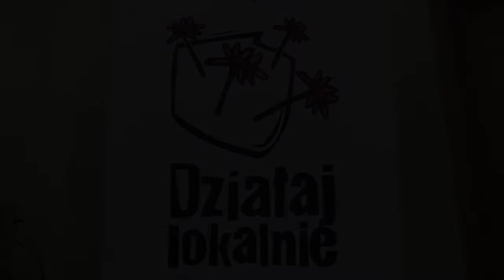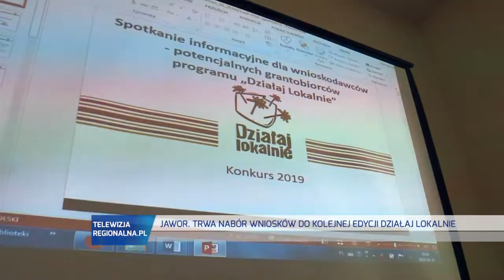JAWOR. Rusza kolejna edycja Działaj Lokalnie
Na terenie Pogórza Kaczawskiego trwa kolejny nabór wniosków do programu Działaj Lokalnie. Przedsięwzięcia nie trzeba reklamować, bo od lat cieszy się sporym zainteresowaniem. Wśród beneficjentów są nie tylko stowarzyszenia i fundacje – coraz częściej z pomysłami zgłaszają się kilkuosobowe grupy nieformalne, którym zorganizowane podmioty użyczają osobowości prawnej. W Jaworze odbyło się spotkanie informacyjne dotyczące przede wszystkim wypełniania wniosków.